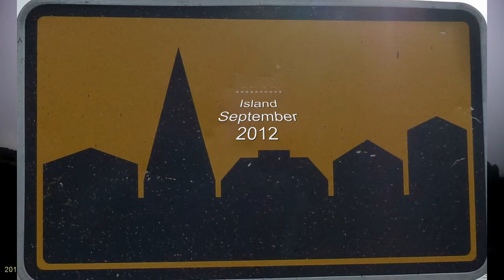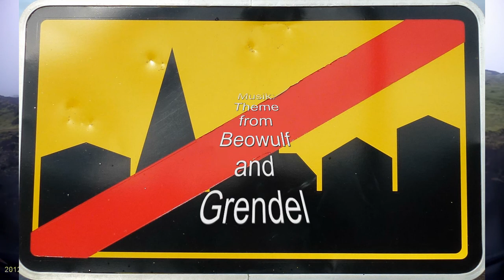Filmset Island, Beowulf & Grendel (2005)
Ein verlassenes Filmset von den Dreharbeiten zu Beowulf & Grendel (2005)
In der nähe von Vik / Island